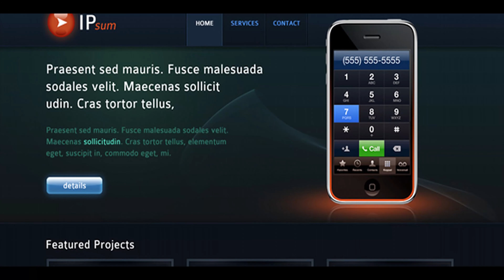Business Electronics Website Layout | Themeforest Website Templates and Themes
Business Electronics Website Layout � best for highlight your producs